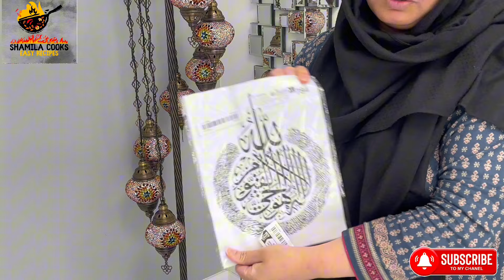Family Time Again || Temu Haul